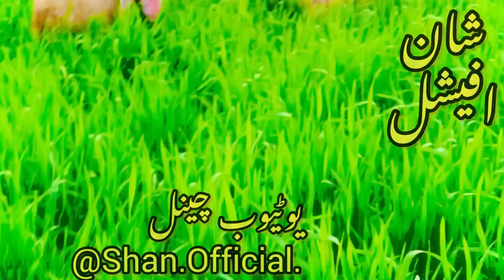Gaon ka desi mahol || Today velog#Village life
Welcome In Description! 🎉🤩ABOUT OUR CHANNEL Our channel is based on Comedy Videos, Vlogging, Emotional Videos, and Other exciting contents.I'm Shan On my channel, you will find fun and velogs. I love fun and sharing my experiences with you.